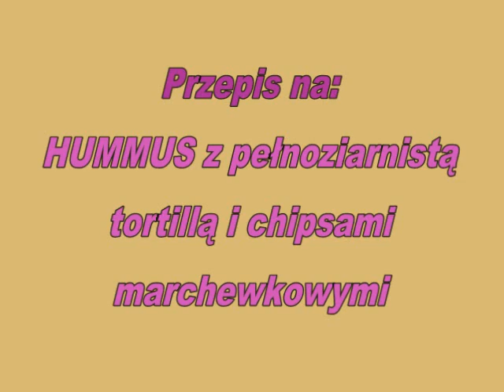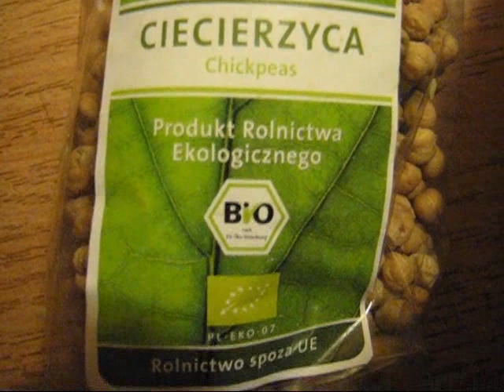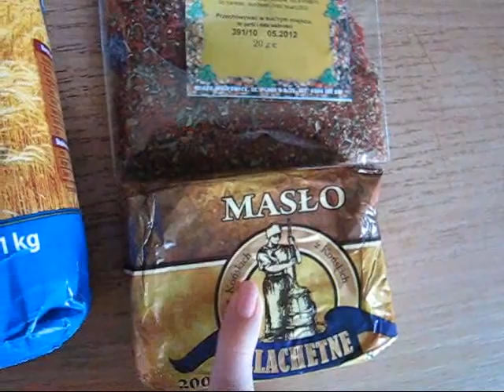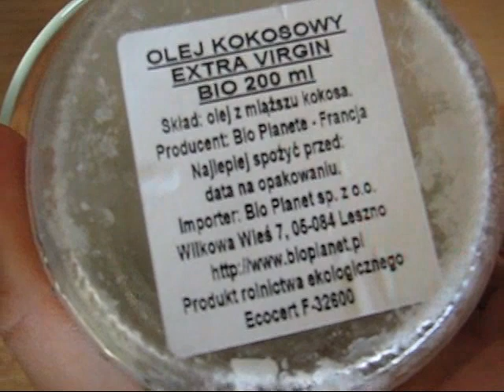Przepisy wegetariańskie: Hummus z pełnoziarnistymi tortillami i chipsami marchewkowymi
Hummus:
* ok 100g ciecierzycy
* 2-3 łyżki masła
* 3 łyżki oleju lnianego
* ok 8 pokrojonych suszonych pomidorów
* przyprawy (pieprz cayenne, bazylia, sól, pieprz)

Tortille (ok 6-7 placków):
* 2 szklanki mąki pełnoziarnistej
* 2 łyżki masła
* odrobina wody
* przyprawy (pieprz cayenne, bazylia)

Chipsy marchewkowe:
* 2 marchewki
* olej kokosowy
* cynamon
* pieprz cayenne

Jest to pyszna przekąska, łatwa i szybka w przygotowaniu. Idealnie zastępuje chipsy i różnego rodzaju dipy.

Smacznego! :)